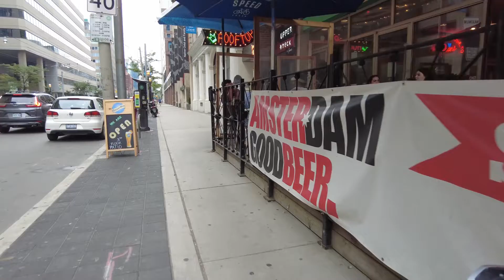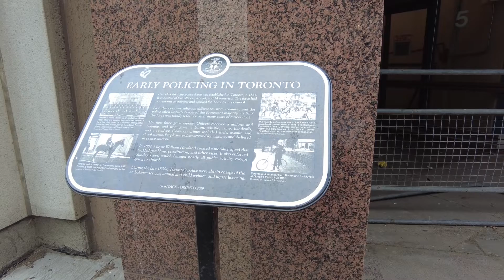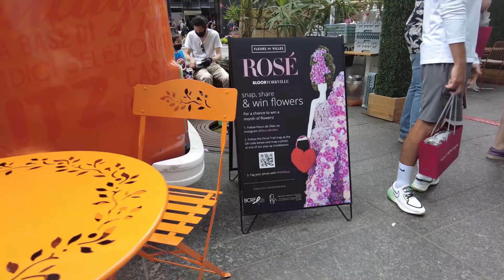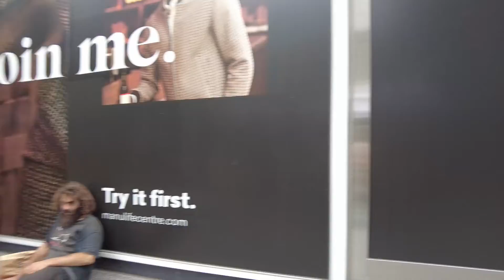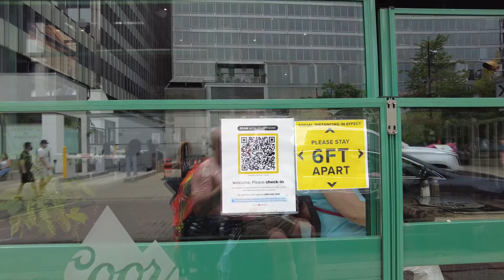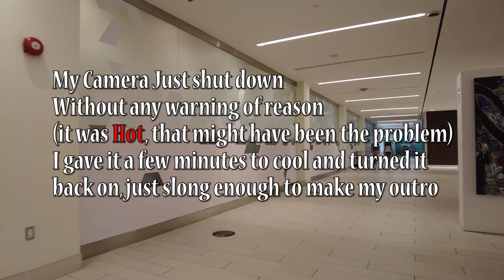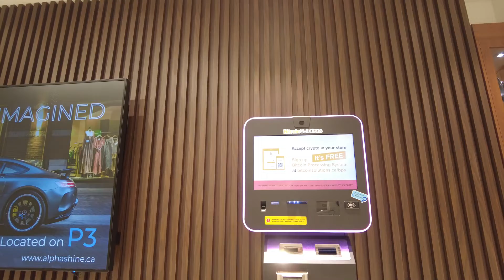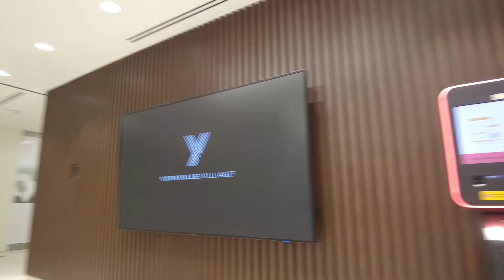Yorkville Revisited at a followers request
Yorkville was not the destination I was aiming for, but upon going up Bay Street, it was only natural to go and record. I rembered that a viewer had asked me to revised Yorkville and to fine some "issues" that they had encounted.  I was able to verify later that while "auditing tne area" I found most of the area and found some that the veiwer. Along with their list of issues, I also found  a few that the "viewer" had encounterd.

I hope You enjoyed this video! If you did, be sure to Smash that LIKE button,  leave a comment below, but most importantly subscribe to my channel and turn you noitifications on. the best way to help me get a larger audience watcing my videos and subscribing to my channel is by sharing this video with your friends and family.
My channel is a long way from being monatized and sharing ad revenue with YouTube, so all of my expences (including cell phone data package upgrade) come directly from my limited dissability support. If you want to help me with some of my expences. like my cell phone and Internet bills, or even to help me purchase other peices of equipment and items that will help imprve my videos, you could send me a PayPal gift "as a friend"